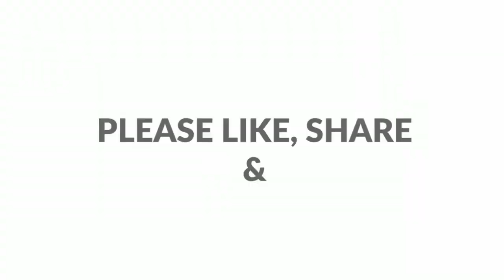അടിപൊളി ശിങ്കാരിമേളം കാണാം